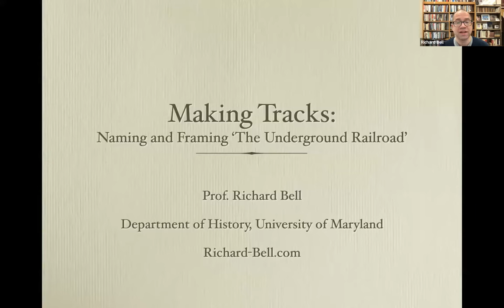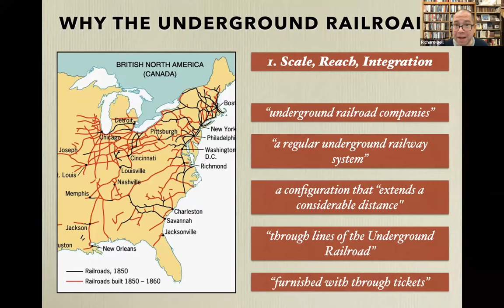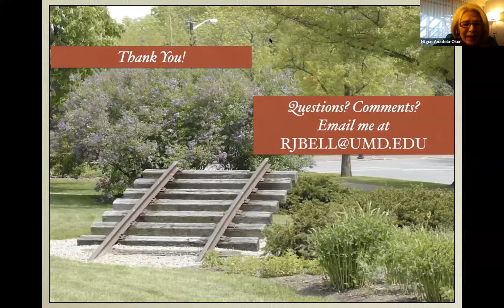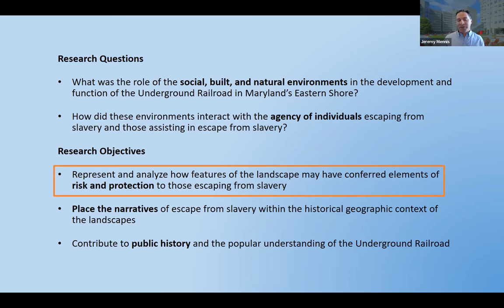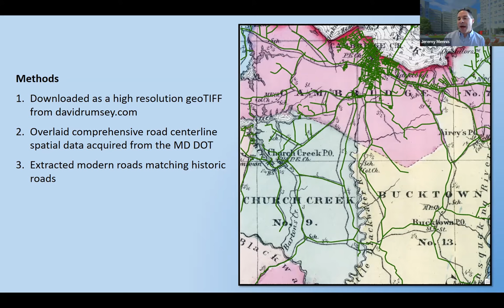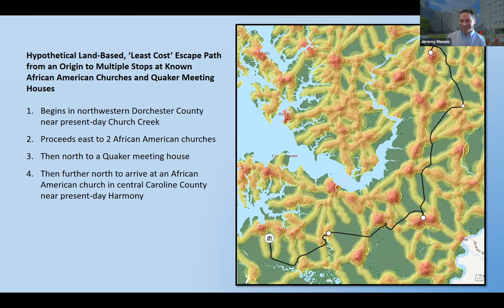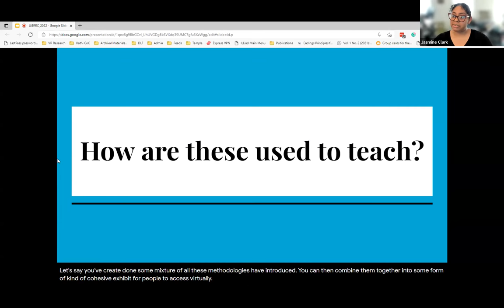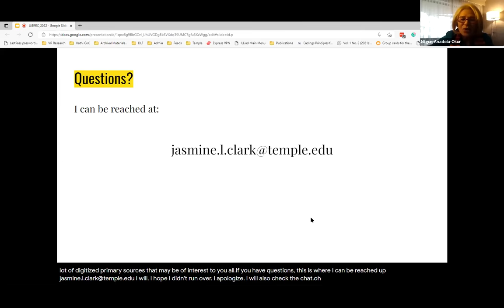“Digitizing Underground Railroad History: research, methodology, education"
Department of Africology and African American Studies 19th Annual Underground Railroad Conference - 2/16/2022.  Speakers included Dr. Nilgun Anadolu-Okur (Temple University), Dr. Jabali Ade' (Temple University), Dr. Richard Bell (Professor of History, University of Maryland, College Park),  Dr. Jeremy Mennis (Temple University), Ms. Jasmine L. Clark, Librarian (Temple University), and Mr. Timothy Welbeck, Esq. (Visiting Assistant Professor, Africology Department